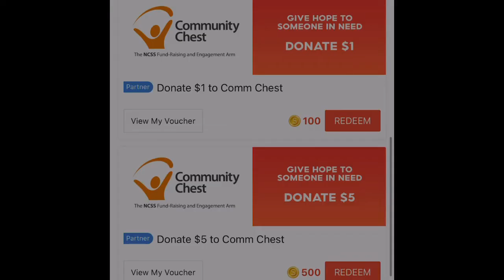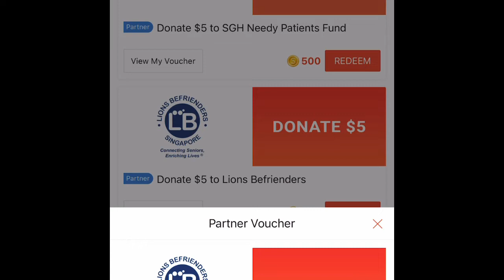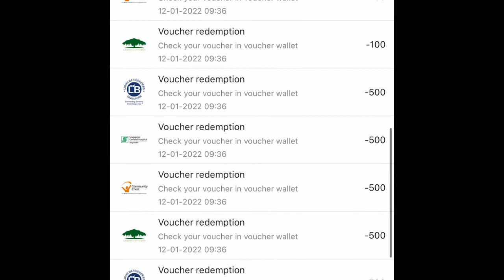Donation Through Shopee ✌️ Not bad that they offered this for Coins Utilisation👍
-Breast Cancer Foundation
-GCF (Garden City Fund)
-Comm Chest (Community Chest)
-SGH (Singhealth Singapore General Hospital)
-Lions Befrienders